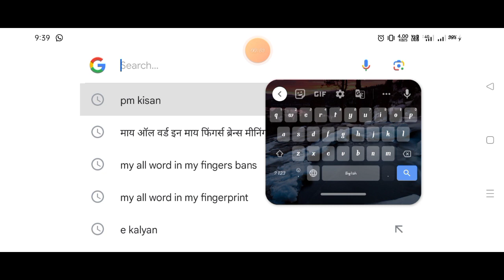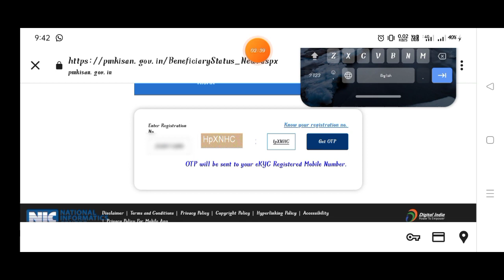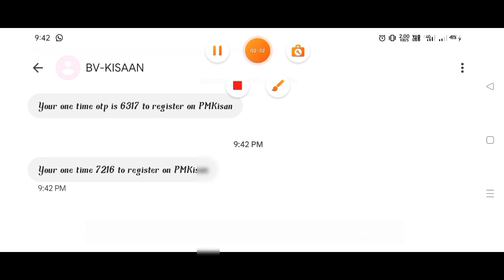PM Kisan Yojana ka status kaise check Karen Bina OTP ke|| how to check pm Kisan beneficiary status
PM Kisan new update|| status check karne ka badla rul || Beneficiary status kaise check kare 2023

PM किसान Beneficiary Status केसे चेक करें 2023//How to check pm kisan beneficiary status 202

namaskar doston pm Kisan ke status main adress ko kyon remove Kiya ja raha hai to aj ki  is video mein aapko batayenge to is video ko pura step bye step dekhen Bina skip kiye hue tabhi aapko samajh mein aaega
serch key:-
Bina OTP ke pm Kisan ka status kaise check Karen
OTP se pm Kisan ka status kaise check Karen
sirf registration number se pm Kisan ka status kaise check Karen
station number se pm Kisan ka status kaise check Karen apne mobile se
registration number se pm Kisan ka status kaise check Karen  online
online pm Kisan ka status registration se Kaise check kiya jata hai
pm Kisan ka status kaise check Karen sirf  registration number se
registration number se status kaise check Karen pm Kisan Samman Nidhi Yojana ka
registration number se status kaise check Karen in Telugu
registration number se status kaise check Karen pm Kisan ka in malyalam
pm Kisan ka status kaise check kiya jata hai mobile se
apne mobile se pm Kisan ka status kaise check Karen sirf registration number se
self registration number se apne mobile mein pm Kisan ka status kaise check Karen
beneficiary status kaise check Karen
pm Kisan ka beneficiary status kaise check Karen
pm Kisan ka beneficiary status kaise check Karen 2013 pm Kisan ka status kaise check Karen
apne mobile se pm Kisan beneficiary status check kaise karen pm Kisan new update
beneficiari status pm Kisan
pm Kisan ka beneficiari status kise check Karen
mobile se beneficiary status kaise check Karen pm Kisan ka
BM Kisan beneficiary status check
 pm Kisan ka benefit serious status kaise check Karen mobile se pm Kisan ka beneficiary status kaise check Karen mobile se 2023
2023 pm Kisan new update
pm Kisan new update 2023 in Hindi
pm Kisan Samman Nidhi Yojana beneficiary status check update
pm Kisan Samman Nidhi Yojana e KYC
apne mobile se pm Kisan beneficiary status kaise check kar sakte hain
kaise check Karen pm Kisan ka beneficiary status
kaise check Karen pm Kisan ka beneficiary status mobile mein
pm Kisan ka beneficiary status kaise check Karen mobile se
pm Kisan beneficiary status check in mobile
how to check pm Kisan beneficiary status in mobile
pm kisan pm kisan samman nidhi yojna online pm kisan samman nidhi yojna pm kisan registration number kese download kare pm kisan registration number kaise nikale pm kisan registration number kaise check karen
 2022-23
pm Kisan ka beneficiari status kaise check karen new update
पीएम किसान का बेनिफिशियरी स्टेटस कैसे चेक करें
pm Kisan mein beneficiary status kaise check Karen
pm Kisan se beneficiary status kaise check Karen
pm Kisan ki beneficiary status kaise check Karen